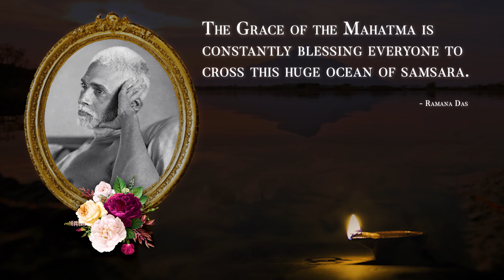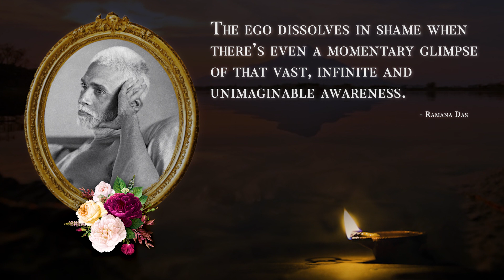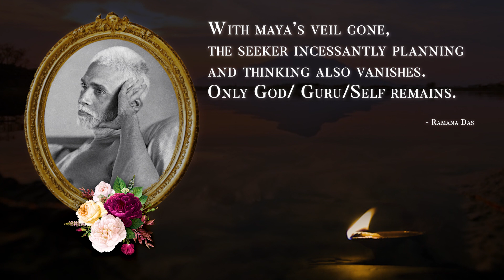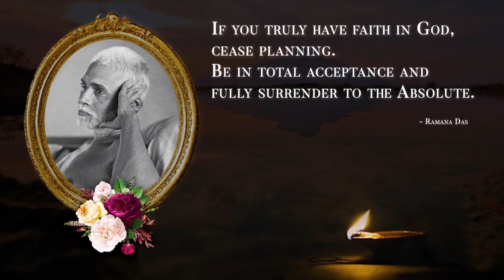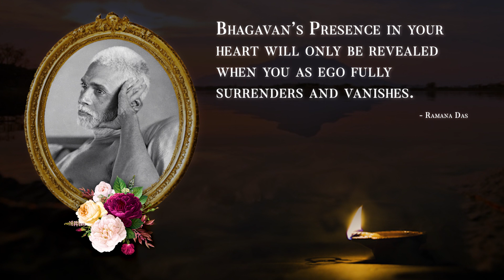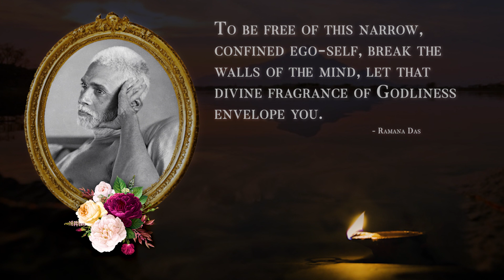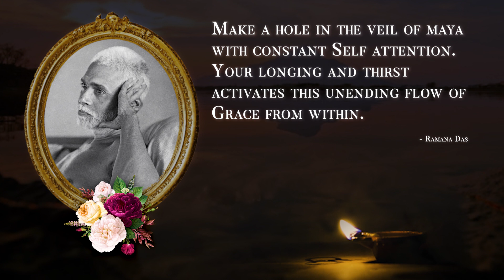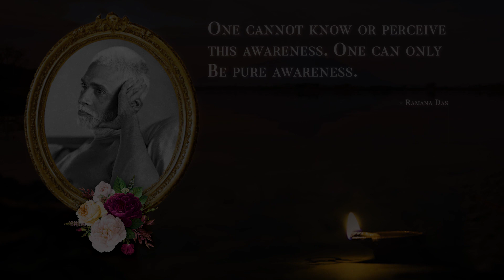306. Bhagavan Ramana Satsang - Papaji Jayanthi Non Duality Satsang.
13th October 2021
These recordings are from live Satsangs at Bhagavan Sri  Ramana Maharshi Centre in Melbourne, Australia.  All the pointers during the Satsang are compiled by Dr Vidya Narasimhan.